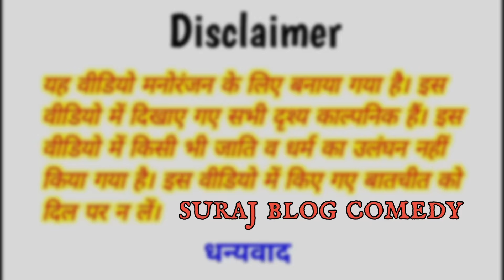जेका समझे भिखारी निकलेन बिजली बिभाग अधिकारी॥ अवधी कमेडी॥ रमेश और सूरज😄😁☺//Suraj blog comedy//